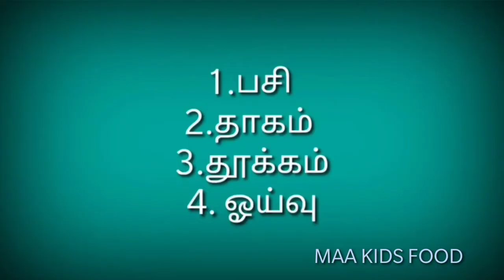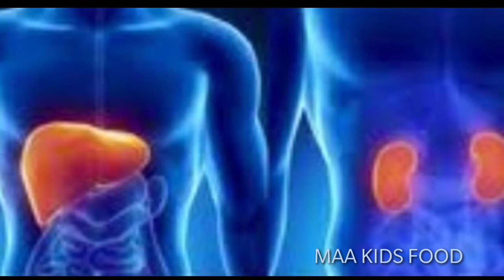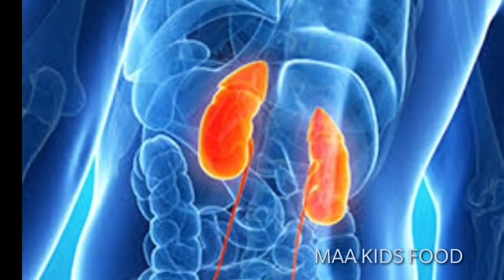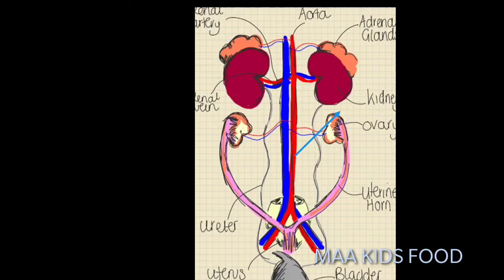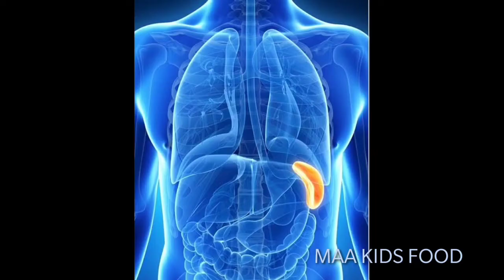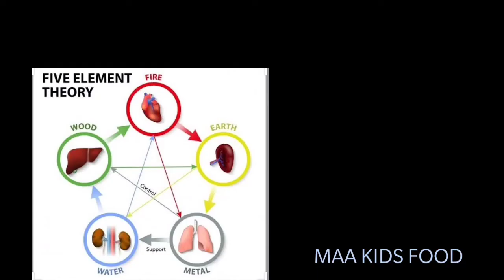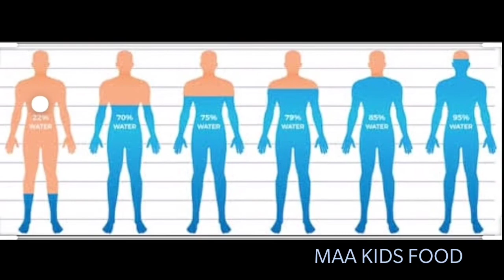தாகம்/உடலில் நீரின் தேவை அறிந்துஆரோக்கியமாக இருக்க வேண்டுமா?/Thirsty/Acupuncture's Life style. water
Acu Healer M.Rathika @ 4G Speech-Part-1